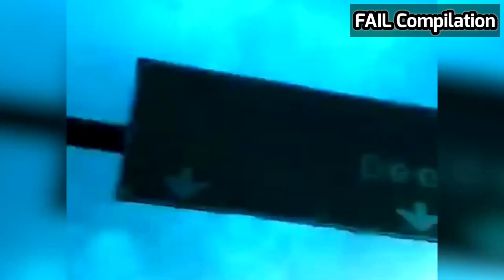Funny and Weird Weather | Best Nature Fails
Sometimes it's better to just stay inside. Here they are, 8 minutes of the best and worst weather fails submitted to us in the last year. Thank you guys for all the support as we approach 8m. We may do a massive best fails compilation, which of your favorite clips should we include?